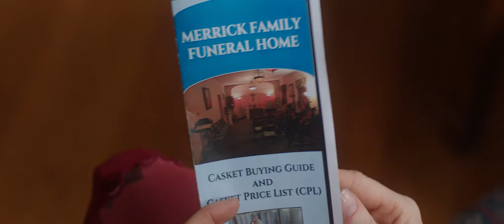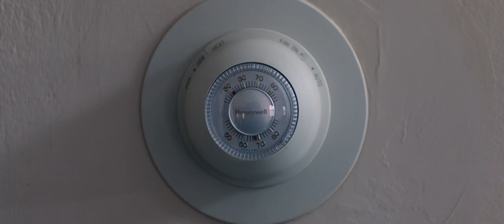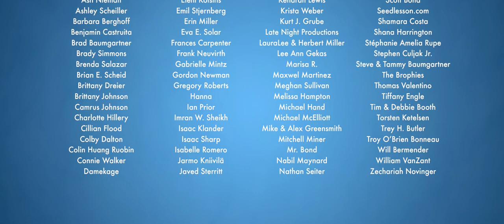Uncle Gareth (2019 Comedy Short Film)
A comedy about guilt, self-loathing, and hiding dead bodies from your niece.

Awards:
Best of Festival 2019 at the Red Wasp Independent Film Festival
Best Screenplay 2019 at the Clatskanie International Film Festival
Audience Choice 2019 at the Underexposed Film Festival yc

Starring:
Miles Neuvirth
Agapi Bakapoulou
Chuck McMahon
Amy Kersten

Written and Directed by Chris London

Produced by John Connor

Director of Photography: Oren Soffer

Production Designer: Madeline Wall

Edited by Ben Nelson